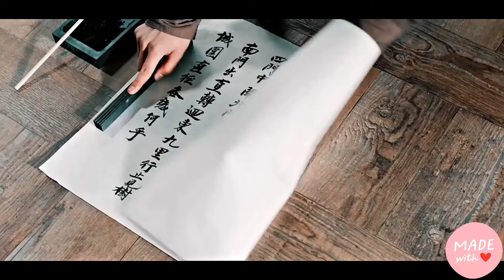A student ran away from exam & fell in love with a king in ancient period🤯 Kdrama explained in hindi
drama name splash splash love

Copyright Use Desclaimer :

Copyright desclaimer under section 107 of the copyright act 1976 allowance is made for "fair use" for purposes such as criticism, comment, news, reporting, teaching scholarship and research. fair use is a use permitted by copyright status that might otherwise be infrining. non profite educational or personal use tips the balance in favour of the fair use...

Chinese movies in hindi, Korean Drama hindi explanation, Chinese drama hindi explanation, Korean love story in hindi, Chinese love story in hindi, Chinese drama in hindi dubbed, Korean dramas and movie in hindi,

commercial benefits intended! Copyright Disclaimer UnderSection 107 of the Copyright Act 1976, allowance is madefor fair use for purposes such as criticism, comment,news reporting, teaching, scholarship, and research.Fair use is a use permitted by copyright statute that might otherwise be infringing.